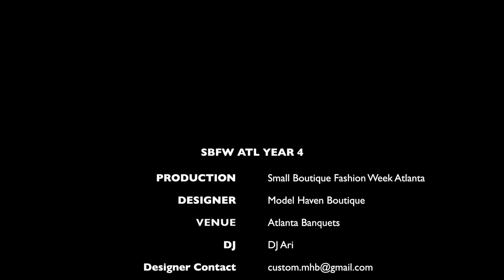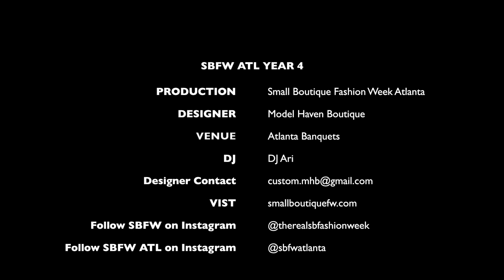SMALL BOUTIQUE FASHION WEEK ATLANTA PRESENTS MODEL HAVEN BOUTIQUE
SBFW FASHION'S BIGGEST EVENT FOR INDIE BRANDS VISIT smallboutiquefw.com